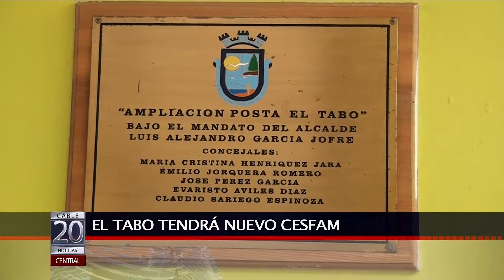02 MAY 2014 BUSCAN APOYO PARA CESFAM DE EL TABO Y MUSEO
A FINES DE ESTE SEMESTRE PODRÍAN ESTAR APROBADOS LOS MÁS DE 700 MILLONES RESTANTES PARA PONER EN EJECUCIÓN EL PROYECTO DEL MUSEO DE SAN ANTONIO. ASÍ LOS CONFIRMARON LAS AUTORIDADES LOCALES TRAS REUNIRSE EN LAS PROPIAS DEPENDENCIAS DEL CENTRO DE RESCATE, FLORA Y FAUNA SILVESTRE DEPENDIENTE DE LA MISMA INSTITUCIÓN. EN TANTO LAS BUENAS NOTICIAS CONTINUAS PUES A FINES DE ESTE SEMESTRE PODRÍA ESTAR LISTO EL FINANCIAMIENTO PARA EL NUEVO CENTRO DE SALUD FAMILIAR DEL TABO QUE REEMPLACE EL EDIFICIO AFECTADO POR EL TERREMOTO DE 2010.